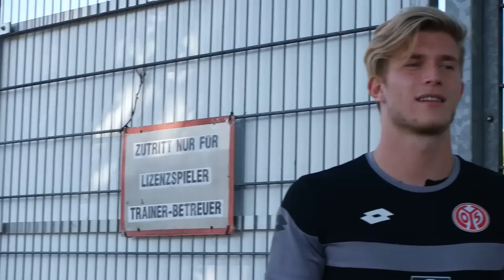Mainz 05 Training 12.9.2015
Training von Mainz 05 am 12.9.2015
Das Team: Martin Schmidt, Peter Perchtold, Stephan Kuhnert, Sören Hartung, Axel Busenkell, Jonas Grünewald, Christopher Rohrbeck, Stefan Stüwe, Steffen Tröster, Walter Notter, Pierre Bengtsson, Christian Clemens, Danny Latza, Dr. Patrick Ingelfinger, Dr. Stefan Mattyasovszky, Yoshinori Muto jap. 武藤 嘉紀  Devante Parker, Todor Nedelev, Daniel Brosinski, Julian Baumgartlinger, Christoph Moritz, Stefan Bell, Leon Balogun, Niko Bungert, Florian Niederlechner, Fabian Frei, Maximilian Beister, Jairo Samperio, Pablo de Blasis, Niki Zimling, Jannik Huth, Loris Karius, Gianluca Curci, Junus Malli, Elkin Soto, Gonzalo Jara, Suat Serdar, Henrique Sereno, Jhon Córdoba, Gaëtan Bussmann